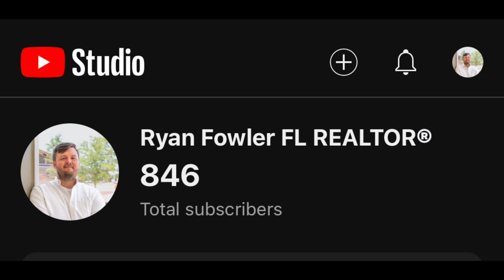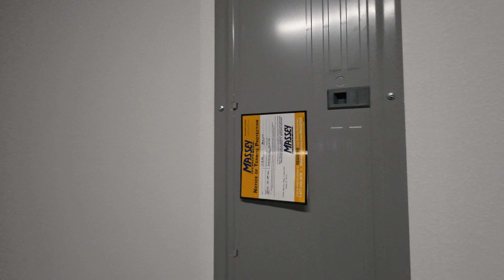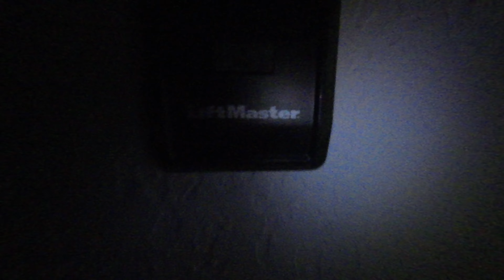Inside 5 New Construction Florida Homes For Sale in the $300,000 Price Range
In today's video we tour 5 homes currently for sale in Ocala, Marion County, Florida, and Citrus Springs, Citrus County, Florida.

People are leaving South Florida, Orlando, and Tampa to enjoy the affordability and laid-back lifestyle in West Central Florida.  Every home featured in today's video is currently being offered in the $300,000 price range.

Big thank you to the listing agents and builders for allowing me to showcase these properties.

Interested in knowing what your monthly payment would be?  Use this mortgage calculator

My name is Ryan Fowler and I'm a REALTOR® with Robert Slack LLC in West Central Florida, Citrus County.

YOUR RESULTS MAY VARY.  THE INFORMATION PRESENTED IN THIS VIDEO IS SUBJECT TO CHANGE.  CONSULT A CPA FOR PROFESSIONAL FINANCIAL ADVICE AND BE SURE TO ANALYZE ALL RISKS BEFORE PROCEEDING IN A FINANCIAL TRANSACTION.